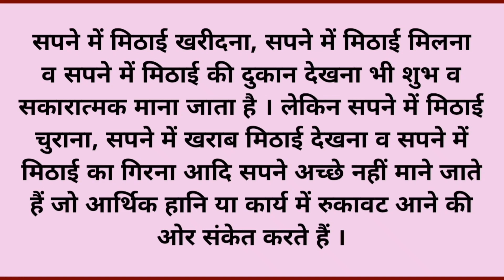सपने में मिठाई देखना | sapne mein mithai dekhna | sapne mein mithai dekhne ka matlab.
sapne mein mithai dekhna
sapne mein mithai dekhne ka matlab
sapne mein mithai dekhna kaisa hota hai
sapne mein mithai dekhne se kya hota hai
sapne mein mithai dekhne ka kya matlab hai
sapne mein mithai dekhne ka arth
sapne mein mithai dekhne ki tabeer
sapne mein sweet dekhna
seeing sweet in dream
sapne mein sweet dekhne ka matlab
sapne mein mithai khana
sapne mein mithai batna
sapne mein mithai kharidna
sapne mein mithai ki dukan dekhna
sapne mein mithai milna
sapne mein mithai banana
sapne mein mithai churana
सपने में मिठाई देखना
सपने में मिठाई देखने का मतलब
सपने में मिठाई देखना कैसा होता है
सपने में मिठाई देखने का अर्थ
सपने में मिठाई खाना
सपने में मिठाई बांटना
सपने में मिठाई खरीदना
सपने में मिठाई मिलना
सपने में मिठाई की दुकान देखना
सपने में मिठाई बनाना
सपने में मिठाई चुराना